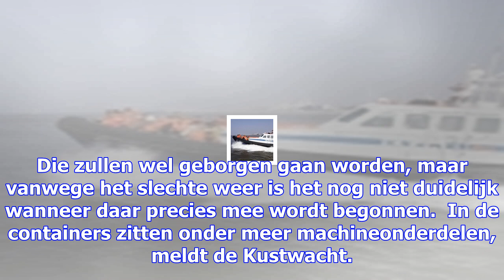Waarschuwing voor drijvende containers bij ameland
Schepen van de Kustwacht (archieffoto) Het scheepvaartverkeer in de Noordzee bij Ameland moet oppass...